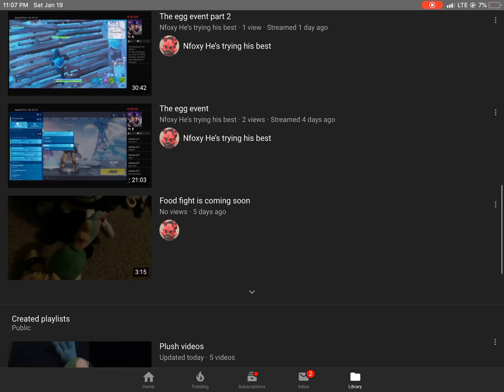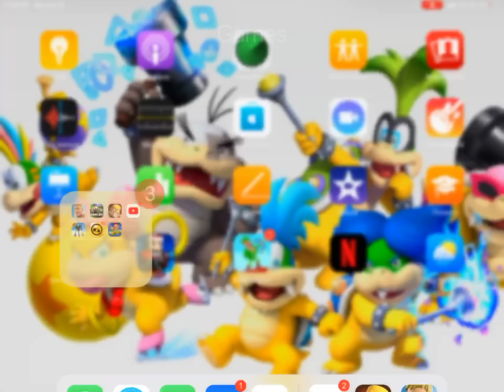My sad news